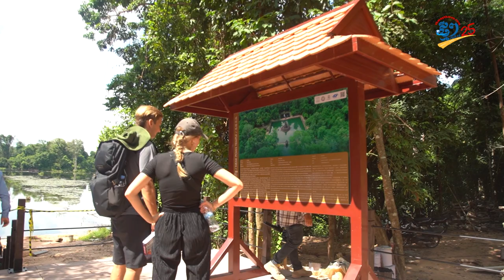«វង់ទស្សនា» ជាផ្នែកមួយជំរុញទេសចរឱ្យទស្សនាប្រាសាទតូចៗ | angkor park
«វង់ទស្សនា» ជាផ្នែកមួយជំរុញទេសចរឱ្យទស្សនាប្រាសាទតូច | angkor park

សៀមរាប៖ អាជ្ញាធរជាតិអប្សរា បានរៀបចំវង់ទស្សនាប្រាសាទក្នុងរមណីយដ្ឋានអង្គរ។ ការរៀបចំនេះ មានគោលបំណងគ្រប់គ្រងលំហូរភ្ញៀវទេសចរ សណ្ដាប់ធ្នាប់ និងជំរុញទេសចរ ឱ្យមានពេលវេលាបន្ថែមទស្សនាប្រាសាទតូចៗដ៏ស្រស់ស្អាត ក្នុងរមណីយដ្ឋានអង្គរ។

ផលិតដោយសារព័ត៌មានឌីជីថលថ្មីៗ
សម្ភាស៖ សែម វណ្ណា
ថត៖ ឈន សុផាត
កាត់ត៖ សយ រតណ្ណៈវិសាល